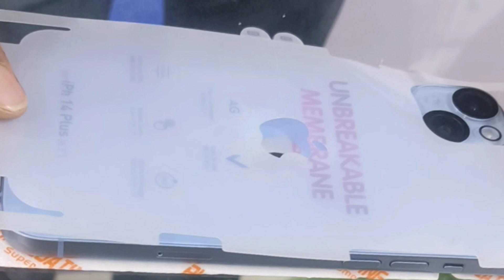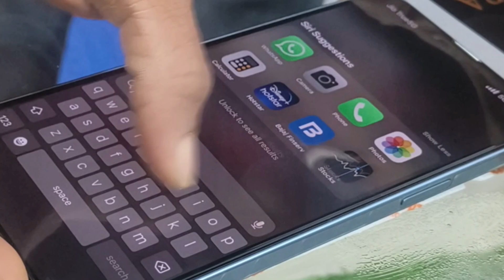How 🤔 To Apply Tempered Glass | Apple iPhone All Accessories Apply | How ❓️ To Apply Itc